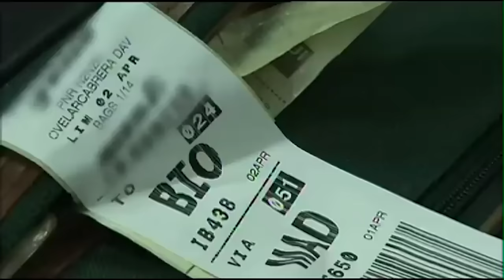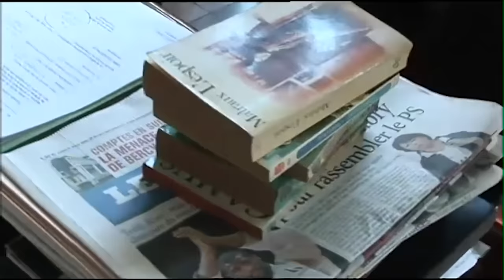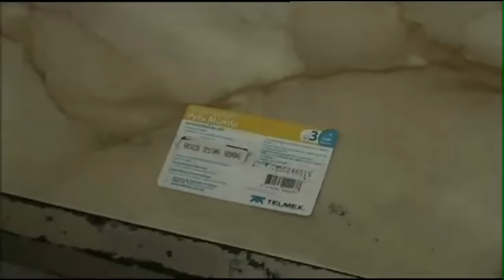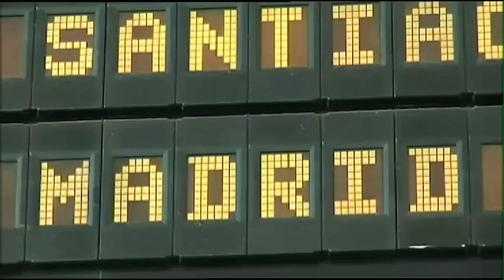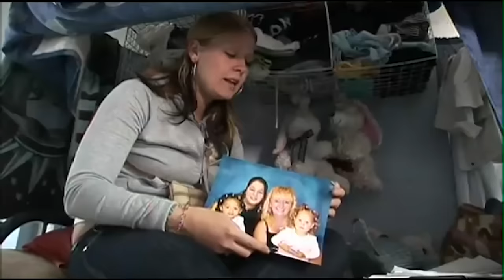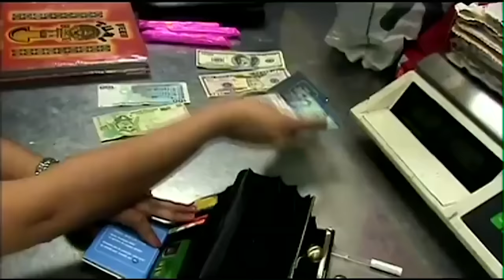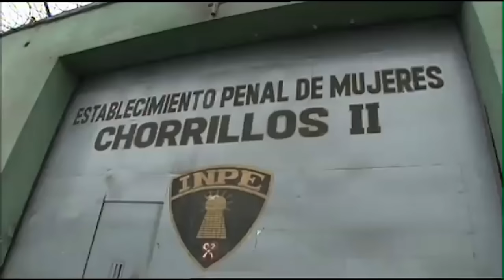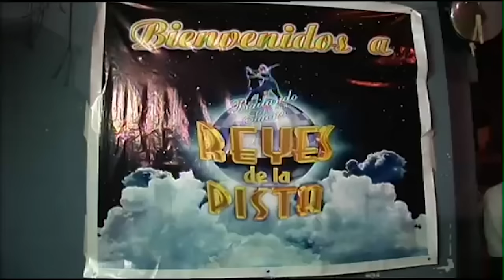Locked up abroad: the daily struggles of inmates in Peru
Delve into the daily life of Peruvian jails and their impact on the prisoners: how they overcome the shock of being incarcerated, the price they are paying for their actions, and the challenges they face as they navigate life behind bars.

We followed these inmates and their families for a year, exploring their backgrounds and the reasons they took the risk of drug trafficking.